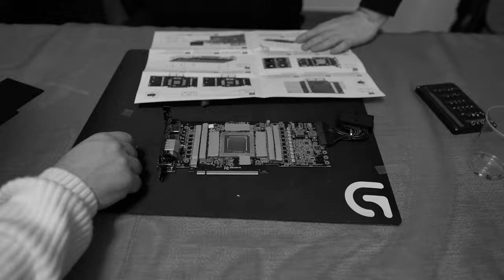La mia RTX 3080 a LIQUIDO : Assemblaggio Alphacool Eiswolf 2 - Parte 2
Pc principale:
32 GB RAM DDR4 3600 MHz
SSD m.2 Samsung 970 EVO PLUS
2 x SSD Samsung 860 EVO
2 x SSD Samsung 860 QVO

MATERIALE VIDEO

1.671K Views - Mar 5, 2024
76% . 7.62K/10K